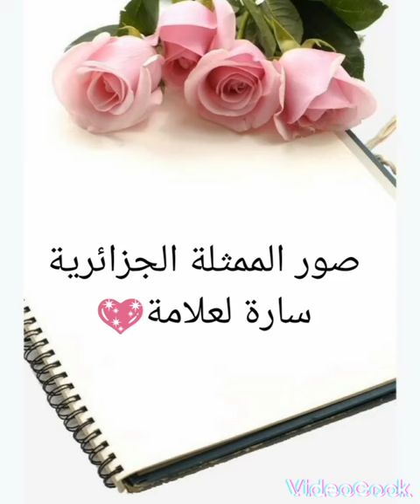صور الممثلة الجزائرية "سارة لعلامة"